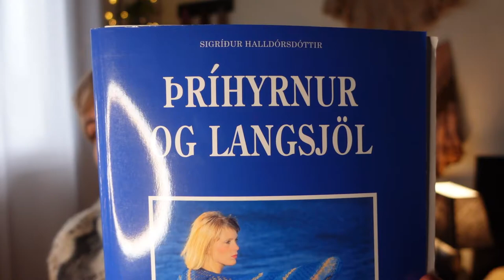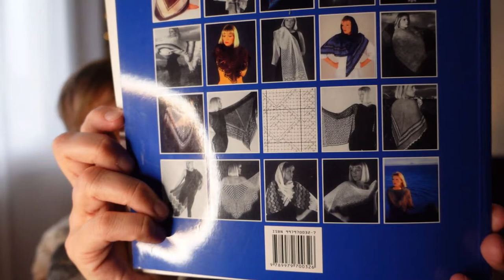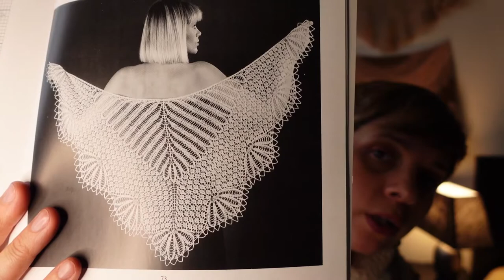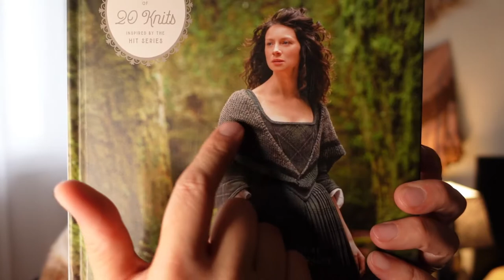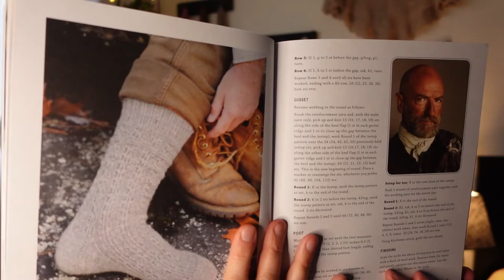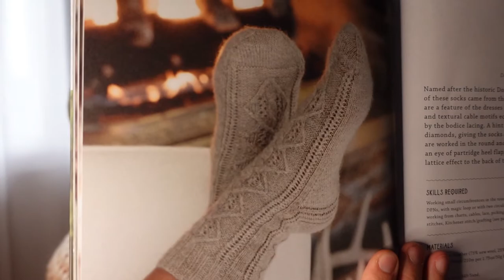Inspirations - Episode 18 (English)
Welcome to episode 18 of my Inspirations podcast! This is a podcast about knitting and yarn dyeing. Thank you for joining me.

Click on the "PLUS" below for the show notes

Useful Links

Thank you for sharing your creations with tricotetstitch! Don't forget to enter the Monthly Tricot & Stitch FO Fanfare for November with TricotetstitchFOFanfareNov2020 on Instagram or in the Ravelry group

Music // Title: The Jam // Artist: General Fuzz // Source // Licence

Hello dear friends! I hope you're well! Please take a sit, your favorite hot beverage & knitting and join me in my cozy nook for a lovely yarny chat!

Important shop announcement:
I've lowered the international shipping fees for my lovely international customers! Shipping starts now at 9.90€ for Europe (instead of 12.55€) and 19.90€ for the rest of the world (instead of 24.85€). Shipping days are Tuesdays and Fridays.

Episode contents:

3:57 Slipstravaganza MKAL de Stephen West - clue 3

12:38 Crazy Witch in the shop
Video "Watch me dye Crazy Witch" with English subtitles

16:30 Your beautiful orders
Westfjords Wanderer kit

25:41 Stillness

30:41 Barcelona Knits Festival

38:17 FO Fanfare
tricotetstitchfofanfarenov2020 on Instagram

The Tricot & Stitch monthly KAL has started!

To enter, post a Tricot & Stitch project (yarn, pattern or both for a double chance to win) in the Ravelry group or on Instagram with TricotetstitchFOFanfareNov2020. There are two prizes to win this month!

41.32 Miscellaneous

My podcasting gear:
Sony ZV-1camera
Neewer 2-en-1 Monopode avec Colonne Centrale Rotative 360 Degrés
LED Ring Light, 10 Pouces LED Anneau Lumière avec Trépied